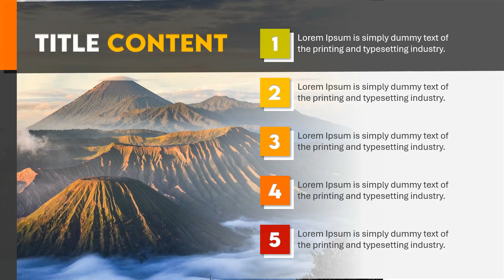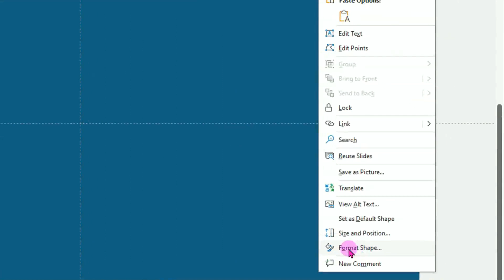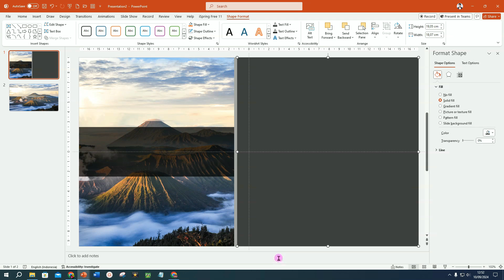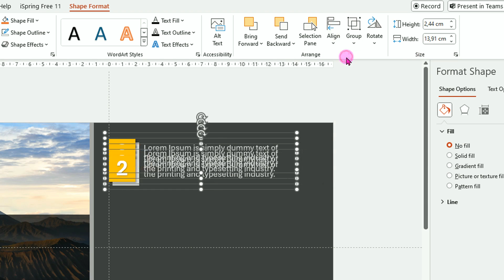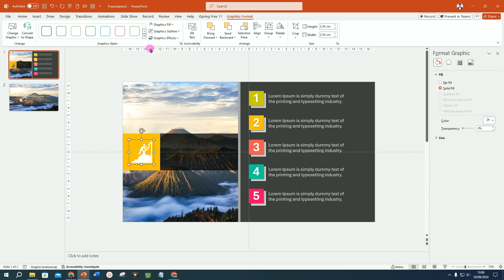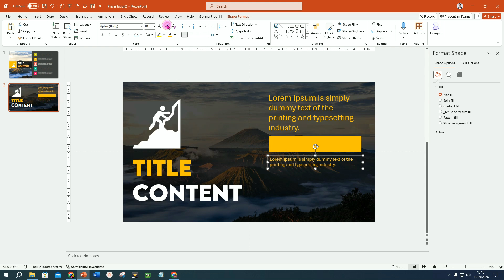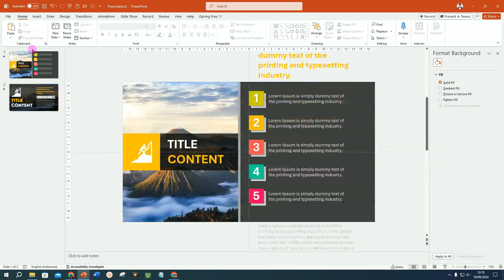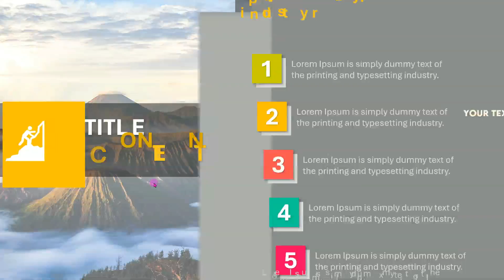Secret Tricks for Morph Transitions on Cool PPT Slides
The Morph transition effect makes PowerPoint presentations so cool and interesting, but in applying the Morph transition, special tricks are needed to get maximum results.

This PowerPoint Video Tutorial explains how to do the trick so that the Morph transition produces a perfect transition animation effect.